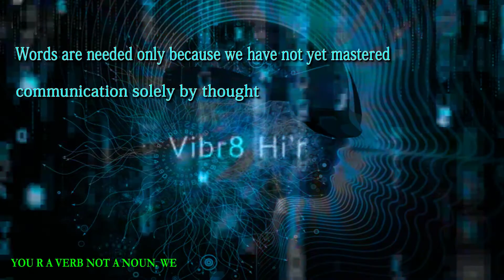♒ LINES OF COMMUNICATION ♒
Words are needed only because we have not yet mastered communication solely by thought`